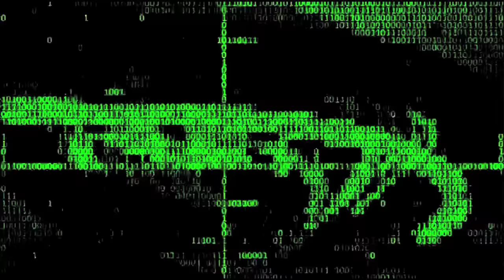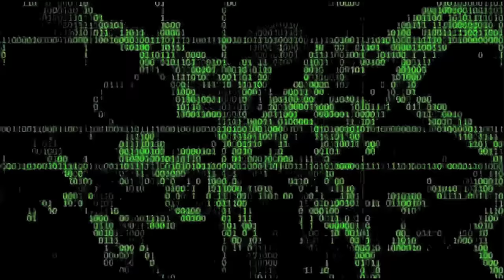REPTILIAN FOOTBALLERS FLICKERING TONGUE!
Reptilian UEFA footballers showing the involuntary reptilian tongue flickering exposed in this video!!!
They smell with the tongue.
Football is a reptilian distraction, like The Roman Colliseum with the Gladiators killing each other was...
You ask God The Father to protect you from these entities, in the name of JESUS CHRIST!
He had to deal with these things back then and now we are finally finding out they run the world and now because so many people are finding out about them and there sick "underground" society.
Remember the serpent is the most deceptive being here with us. Genesis.
I know it is not right but I have been seeding light on this subject for some time and I am glad to see many others are waking up.
Just gotta believe in the Lord Jesus Christ.

The Umbrella Corporation Logo is the Octogon's Templars Logo, used as well by the Nazis and The Pope...
That's is the reason of using it on each video, to expose the Resident Evil on Plane-T Earth...

The vibrate in the hate and fear...
Reptilians uses liquid crystal holographic technology.
Wake Up!

WAKE UP!
You Decide!
Wake Up!

FEAR NOT!

LOVE-PEACE-LIGHT-ABUNDANCE-HARMONY-LIBER­TY.

By Marinodelfino.